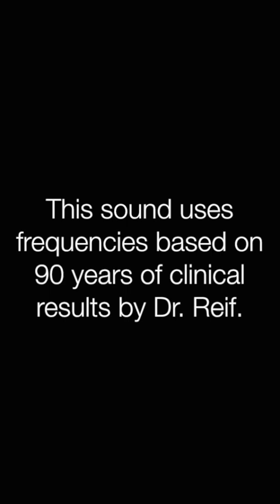✅不整脈 ★脈が飛ぶことないですか〓Arrhythmia. Relax & Healing music with Dr. Rife.